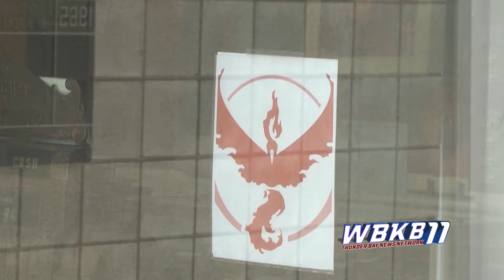Besser Museum hosting Pokémon Go Open House this weekend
Alpena, Mich. --- Last fall, we learned about how fans of the game Pokémon Go flock to the outside of the Besser Museum because of their many pokestops, places to catch these virtual Pokémon.Fans of the game now have the opportunity to explore even more. This Saturday, the museum is holding a Pokémon Go open house to encourage folks to play the game inside and explore what the museum has to offer.It's the second time the Besser Museum has done a Pokémon-themed event to try and draw players into it's halls."Pokémon is a great way to encourage people to get out and explore their local community and area," said Planetarium Coordinator Johnathan Winckowski. "It allows them to see places and things that they normally wouldn't have thought about."Stop by this Saturday between 1:00 p.m. and 5:00 p.m. and compete with other Pokémon Go players all afternoon. The event is free and open to the public.